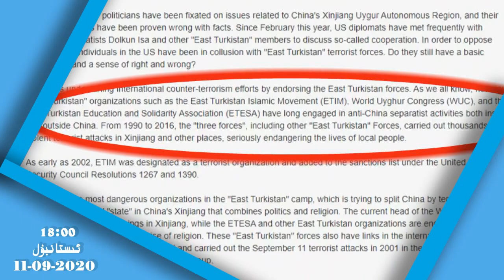ۋەقە ۋە مۇلاھىزە پىروگراممى 8-سانىنىڭ تونۇشتۇرۇش فىلىمى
Weqe we mulahize pirogrammi 8-sanining tonushturush filimi